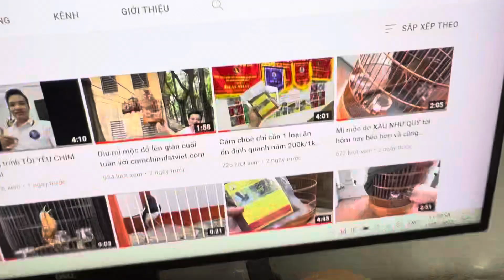Choè trưa nắng liu diu và sáng sổng lai dai cuối mùa như này Ae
Bán cám HỌA MI - CHÍCH CHÒE - CHÀO MÀO - CU GÁY... SHIP MIỄN PHÍ TOÀN QUỐC. - Xem thêm kinh nghiệm nuôi chim tại